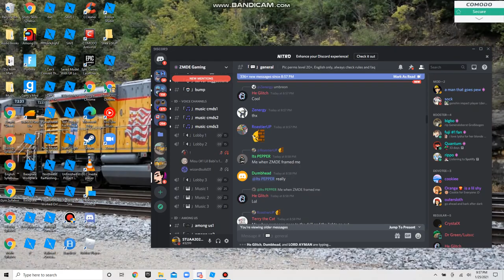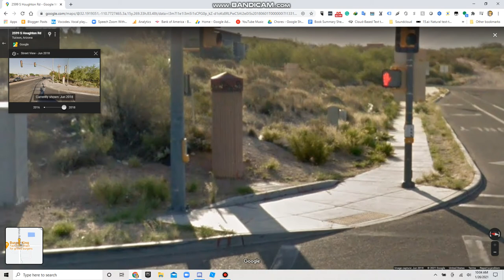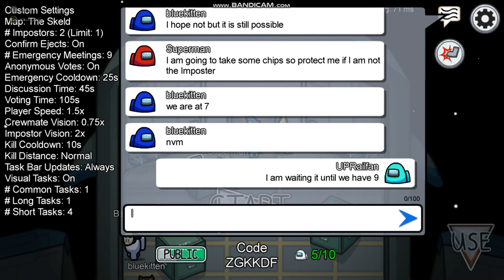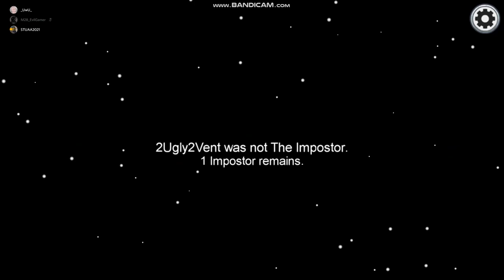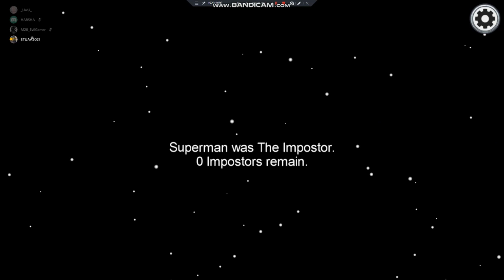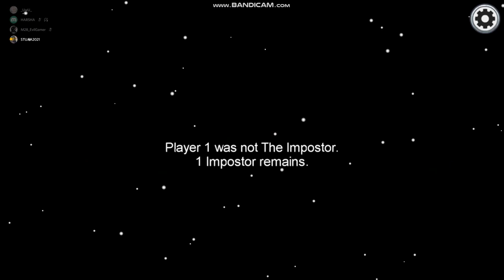Playing With More Members! Playing Among Us With Friends And Others (Not Live) Part 41.